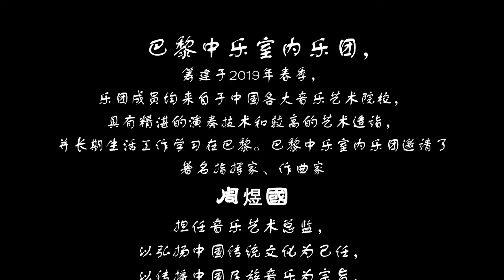【夏日骄阳】-巴黎中乐室内乐团云合奏 "Sunshine of summer"(excerpt) by Chinese orchestra of Paris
Composer:Yuguo Zhou
由西安音乐学院民乐系副主任，著名作曲家周煜国老师作曲的“夏日骄阳”
在优美的中段
运用了京剧、评弹、广东音乐等素材
进行对比、模仿、扩大等复调手法，
主题抒情而温和，充满了关爱、柔情的意味。
在疫情期间，用我们的音乐给所有人带去我们的爱。
中国加油！法国加油！世界加油

艺术总监：周煜国
视频监制：王成懿
视频制作：陈潇冶